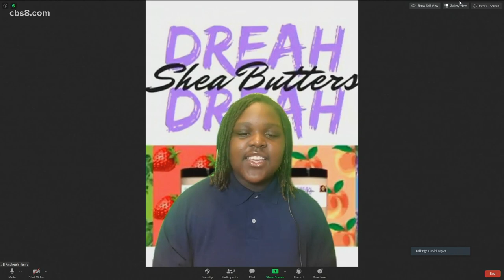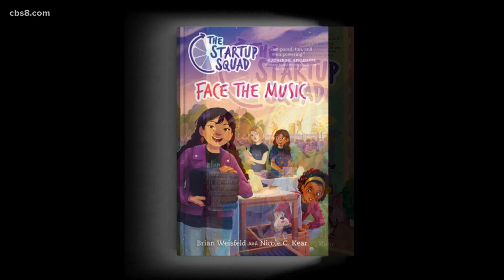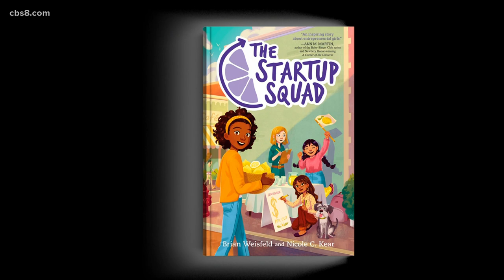National Entrepreneur Week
A 12-year-old entrepreneur and founder of 'Dreah Dreah Shea Butters,' Andreah Henry, and  founder and co-author of 'The Startup Squad,' Brian Weisfeld.